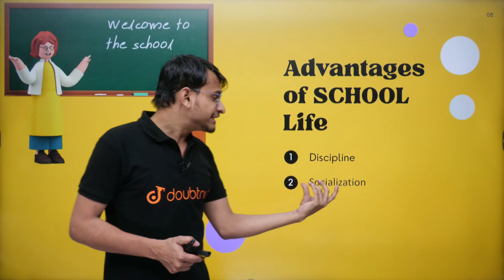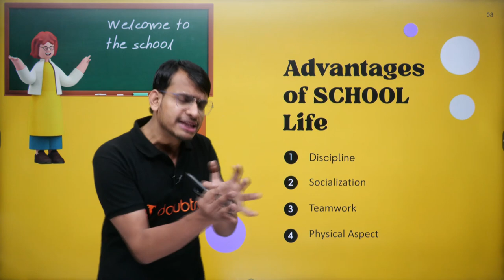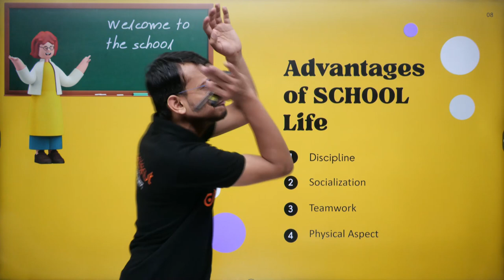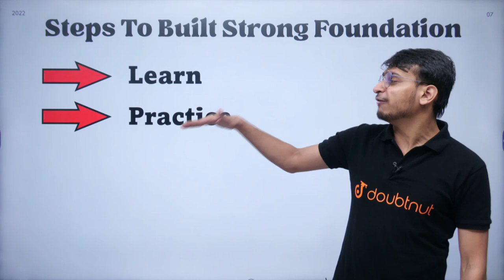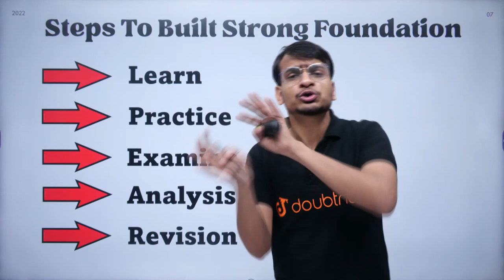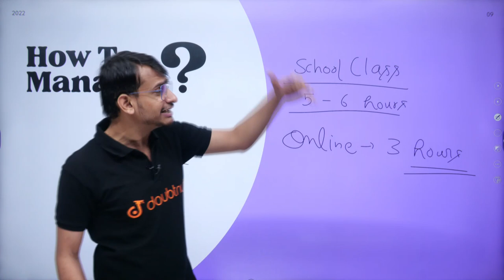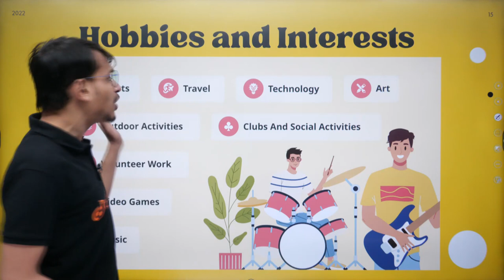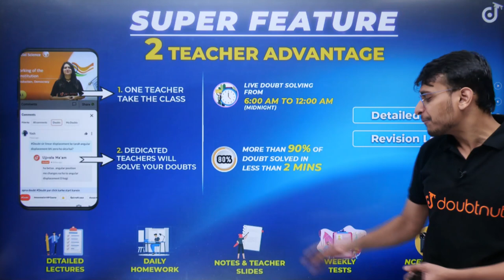How to Manage School and Online Class | Toppers Student Daily Routine | CBSE Class 10 New Session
How to Manage School and Online Class | Toppers Student Daily Routine | CBSE Class 10 New Session | Akshay Sir | Doubtnut

📌In this class sir will guide about how to manage online class while school for those students who are moving from 9 to 10.

0:00 - Introduction

👉 Have Any Query? Ask Us.